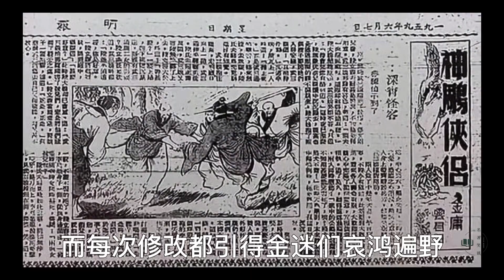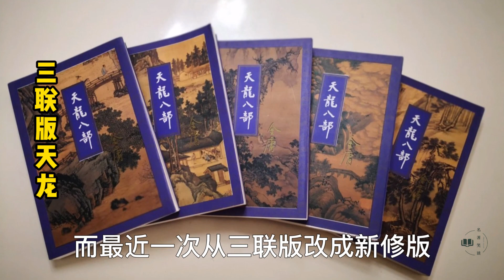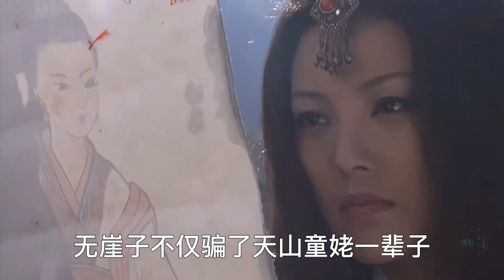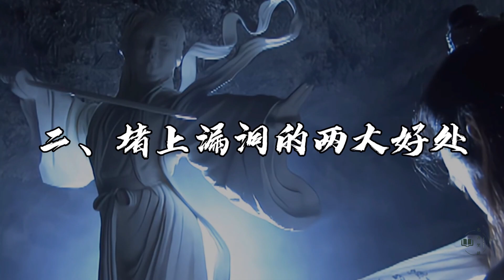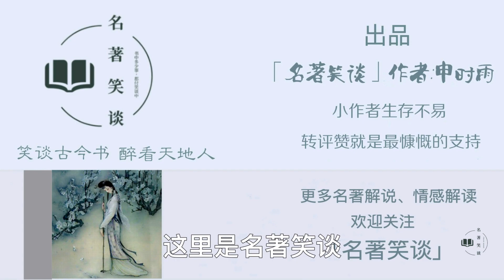金庸让段誉放弃王语嫣，不是老糊涂了，而是为了补上一个大漏洞